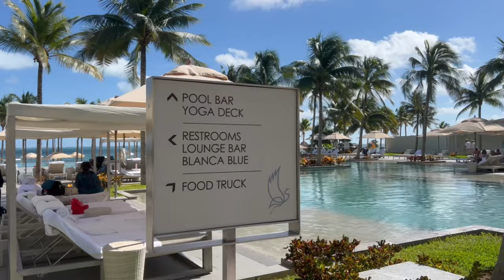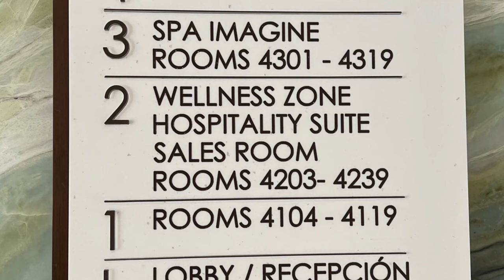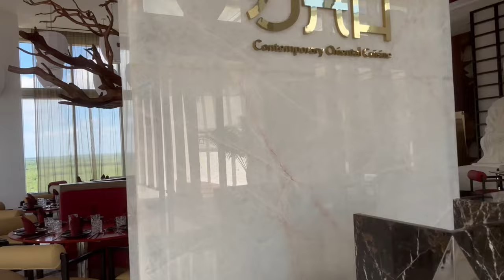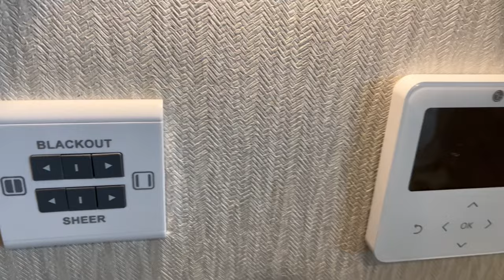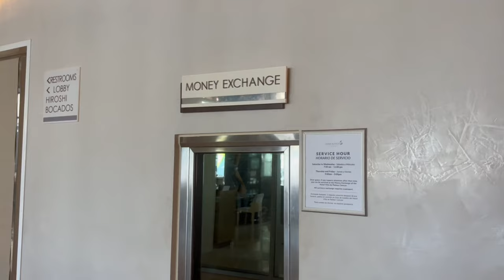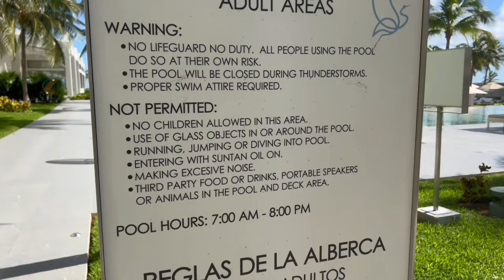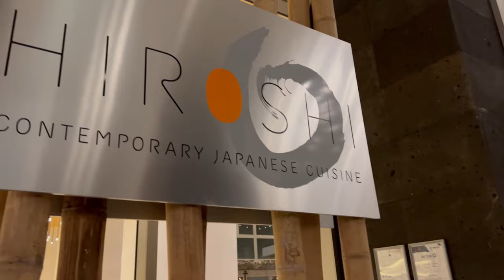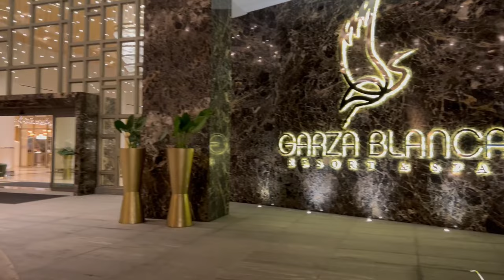Garza Blanca All-Inclusive: The Ultimate Luxury Lifestyle Resort in Cancun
Experience the epitome of luxury at Garza Blanca All-Inclusive, the ultimate resort for lifestyle vacations in Cancun! Indulge in opulence, breathtaking views, and world-class amenities. Join us for an unforgettable journey in paradise.